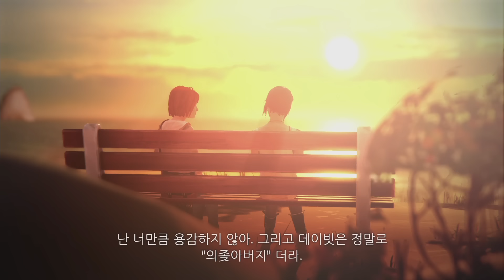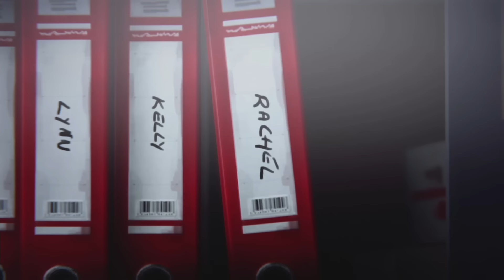인생은 요지경 한글판) 용연향 선택장애 실황 제 4화 [1080P 60fps] Life Is Strange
워킹 데드 시리즈나 왕좌의 게임 시리즈로도 이미 국내에도 잘 알려진 선택장애 어드벤쳐 장르!
비교적 신흥 개발사인 돈노드 엔터테이먼트가 당당하게 도전장을 내밀었습니다.
사실 이 장르의 시초라고 할 수 있는 텔테일 게임즈보다도 더 호평을 받으면서 해외에서는 일부 2015 GOTY까지 수상하며 에피소드5로 완결이 난 상태이나, 아쉽게도 한글이 아닌 관계로 스토리 이해와 자세한 흐름을 음미하기 어려웠던 상황이었는데요.
이번에 에피소드 1,2의 한글패치가 나와 저 용연향이 플레이 해보았습니다.
왜 이 게임의 이름이 인생은 요지경인가!? 과연 주인공이 갖게 된 신비한 능력은 무엇인지!?